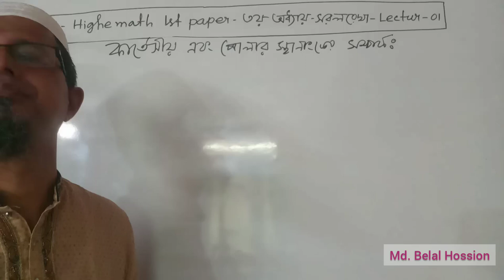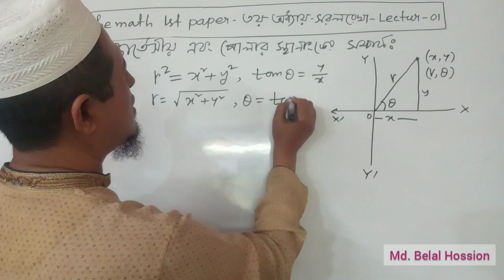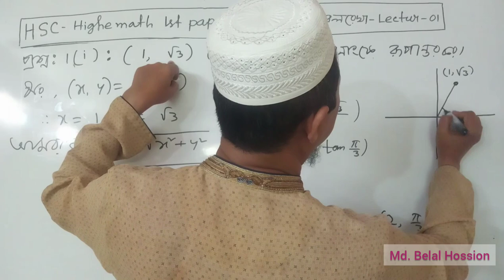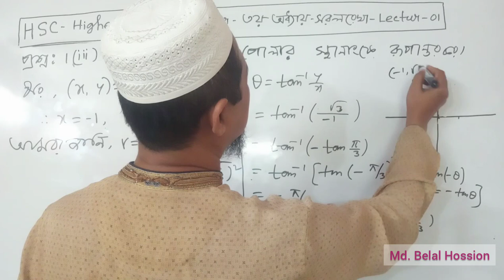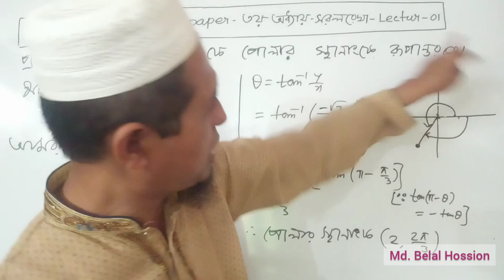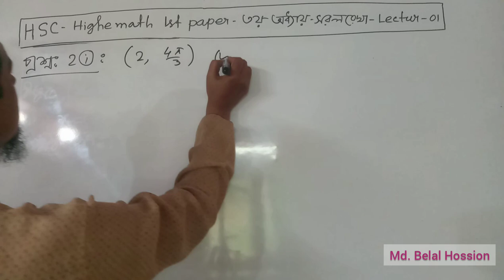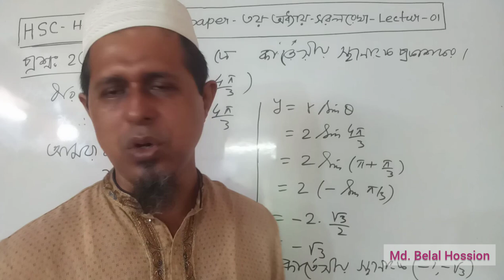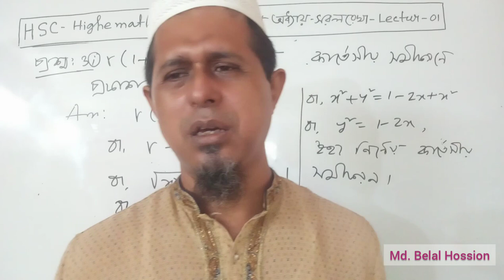HSC-Higher Math 1st year||Lec-1||সরলরেখা||Md.Belal Hossain